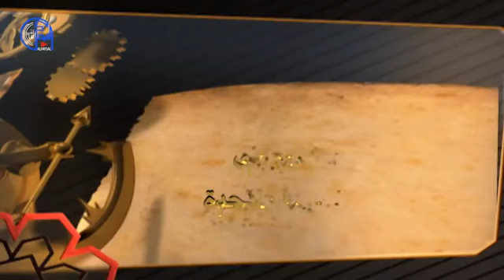الاحتلال البريطاني للامارات العربية المتحدة